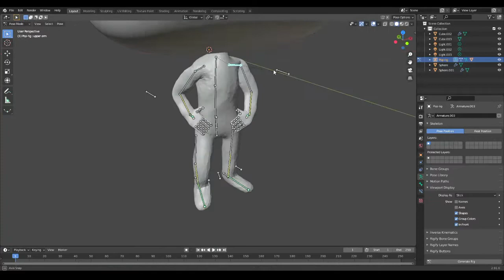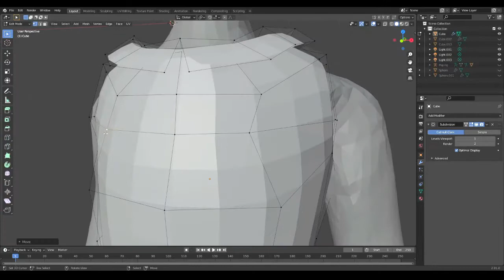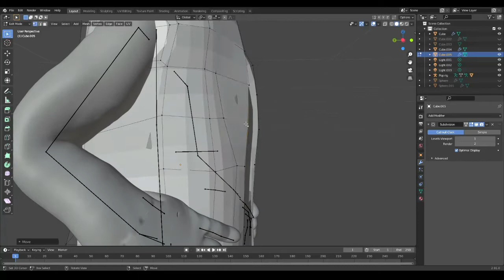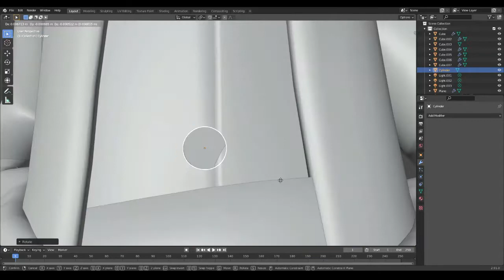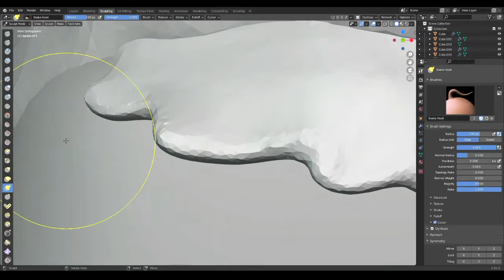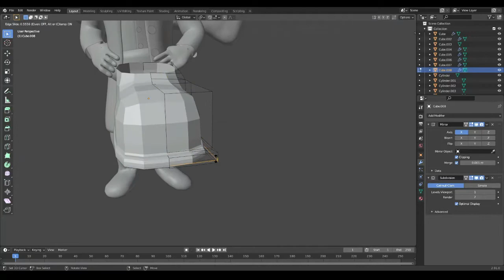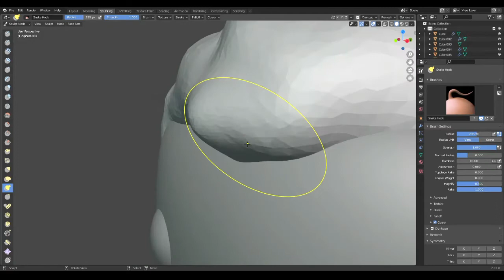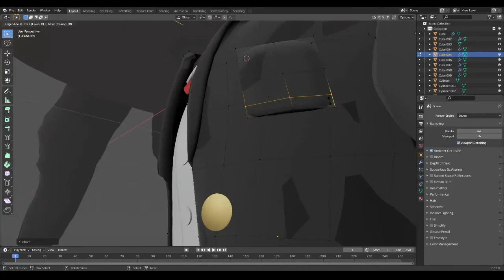Ashley Banks - The Fresh Prince of Bel Air Custom Funko Pop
This is how I made a custom Funko Pop of Ashley Banks from The Fresh Prince of Bel Air with Blender and Substance Painter.